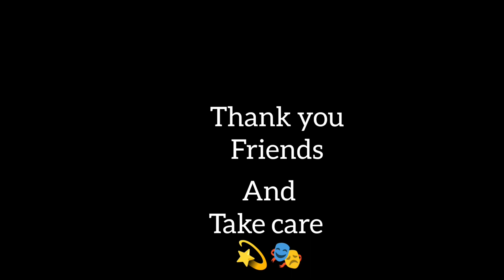Commissioned artwork as a birthday gift • part -3 • portrait pencil sketch art /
The link to the music I am using is provided: -

Office by Aylex has been exclusively released on our record label Free To Use Music. We own exclusive worldwide rights to this music track. This ensures that Office by Aylex is 100% FREE and SAFE to use in your personal user-generated content on various media platforms such as YouTube, Instagram, Twitch, TikTok, and Facebook as long as you copy & paste the text below into the description of your video 📝
hello YouTube This music is no copyright. I can use this. You can see above, don't put it as copyright.